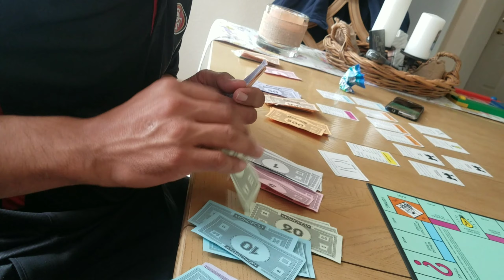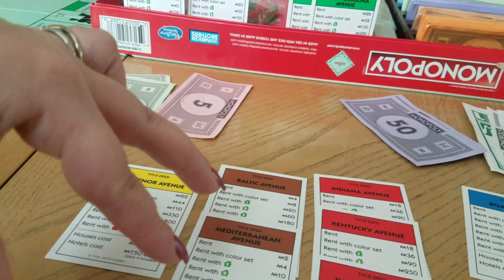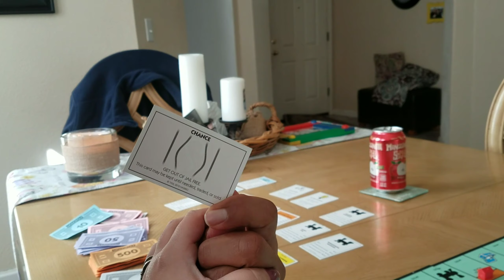Emma does who's makeup?